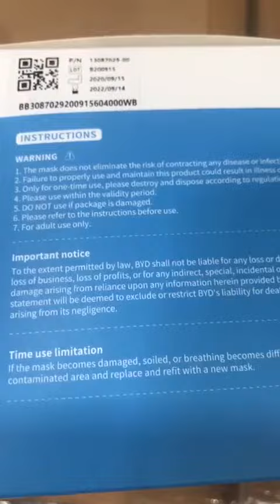7 Million Boxes Of Level 3 3-Ply BYD Surgical Masks, David Gair, 1-406-250-8682 WhatsApp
Video from David Gair